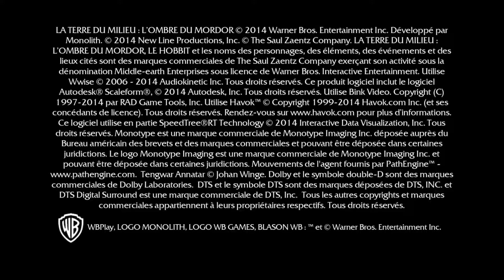SHADOW OF MORDOR PART 3